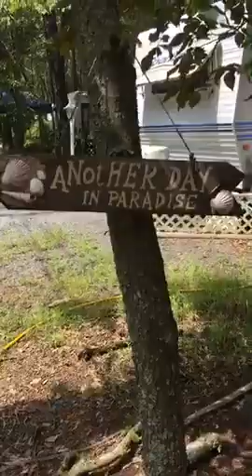Introducing Linda from Craftiladi